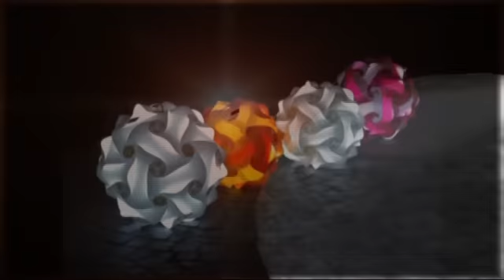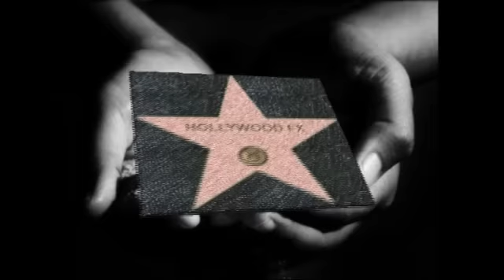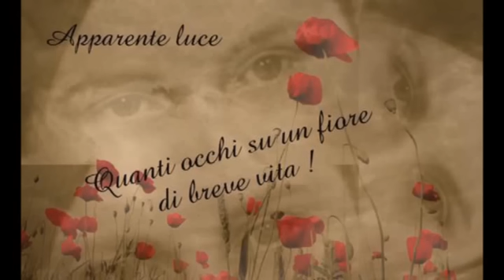Vivo by Giorgio Brandi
Esistono meraviglie che passano davanti ai nostri occhi inosservate, la dove c'è chi non ha mai avuto la possibilità di vedere e può solo immaginare..nel centro esatto c'è chi ha visto e per una fatalità non potrà mai più farlo. La Musica aiuta a vedere dove gli occhi non potranno mai arrivare...(Daline98)